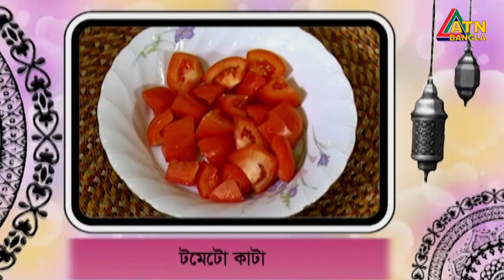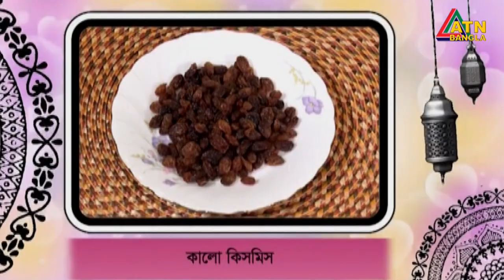রাসুল (সা.) এর প্রিয় সুন্নত খাবার । ইসলামিক টক শো | ATN Bangla Islamic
The Prophet's (PBUH) favorite sunnah food | Islamic talk show | ATN Bangla Islamic